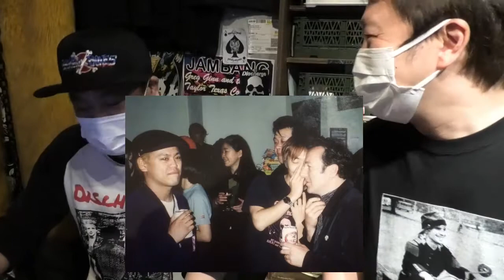【突撃！！】45REVOLUTION ジョー・ストラマー(THE CLASH)との秘蔵写真も登場!!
高橋浩司と行く下北沢街探索第二弾！
CARMAに続いて、立ち寄ったのは
70's PUNK 80's HARD CORE T-shirts / Accessories / Original Wears.などとり扱うSHOP

【45REVOLUTION】
住所:東京都世田谷区北沢2-7-3ハイツ北沢1C
OPEN : 12:00 - 21:00 (不定休)

HAYATOさんと高橋浩司の出会いは意外にもDJつながり！！
バンドマンなら誰もが羨ましがるであろう出来事など
いろんな話が満載です！

QueTube生！in”下北沢音楽祭” 高田エージ（SUPER BAD）MAGUMI(レピッシュ）井垣宏章,イマイアキノブ
【スピッツ】のキーボーディスト『クジヒロコ』さんにピアノを習ってみた結果！
偉そうなライブハウスの店員は実際どこまで音楽できるのでしょうか！？